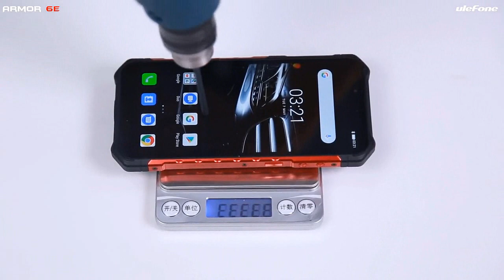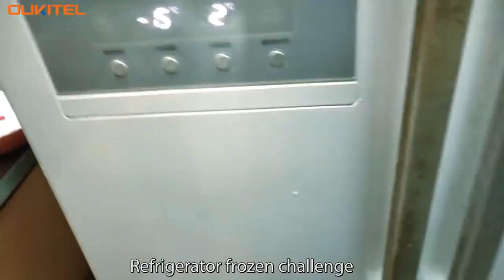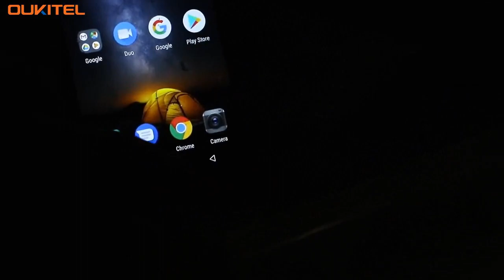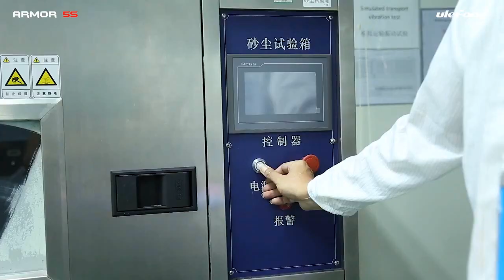Top 10 Best Rugged Smartphone Under 200$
Check Price:-
10. Blackview BV5900

9. Ulefone Armor 6E

8. Poptel P8

7. Oukitel WP1

6. Cubot King Kong 3

5. Blackview BV5500 Pro

4. Ulefone Armor 5S

3. Blackview BV5500

2. Doogee S40

1. Ulefone Armor X5

🔴 Today’s Deals With Amazon